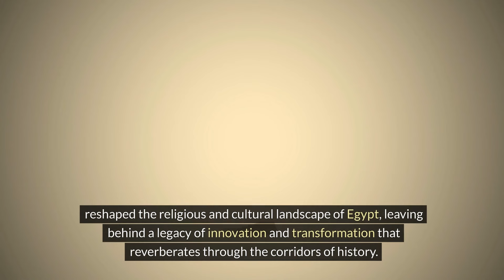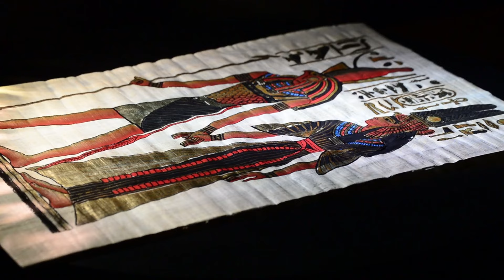Nefertiti: The Charm of the Egyptian Queen 👑🌿 | Ancient History, Art, Mystery.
Embark on a captivating journey into the life and legacy of Nefertiti, the ancient Egyptian queen who continues to intrigue and inspire. 👑🌿 Delve into the rich tapestry of ancient history, art, and mystery surrounding this iconic figure, whose beauty and power left an indelible mark on civilization. Join us as we unravel the enigma of Nefertiti's reign and explore her enduring impact on art, culture, and women's history.